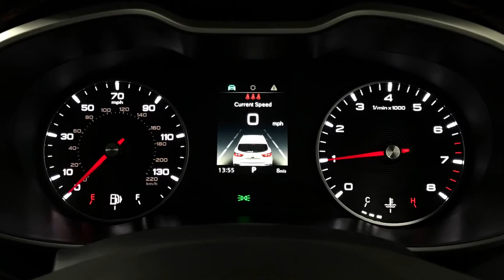213682 - MG ZS 1.0 T-GDi Excite Automatic (Dynamic Red)